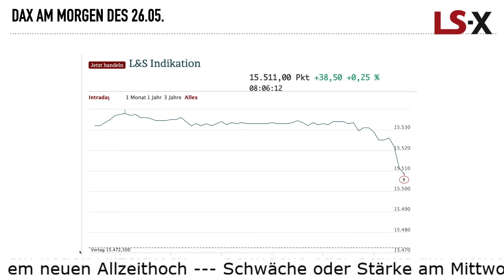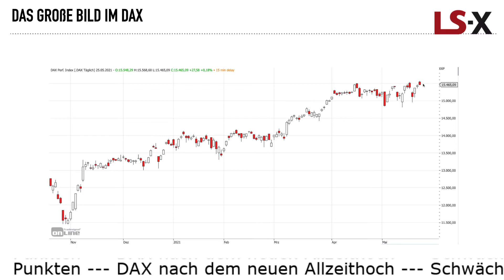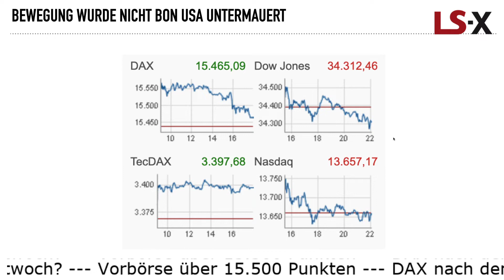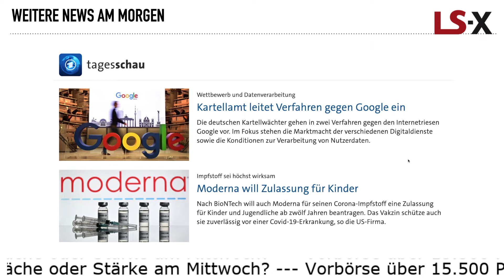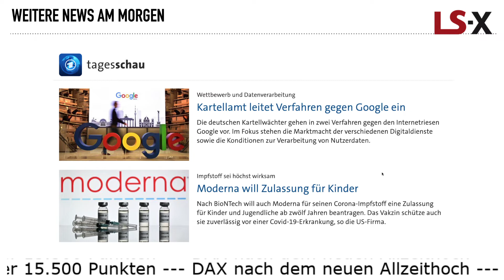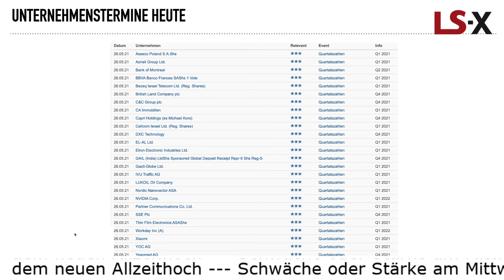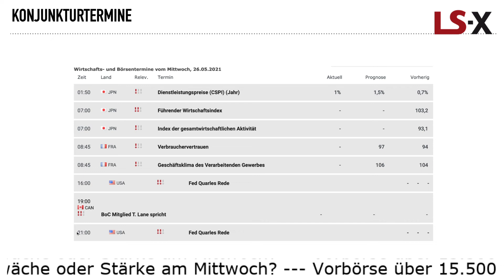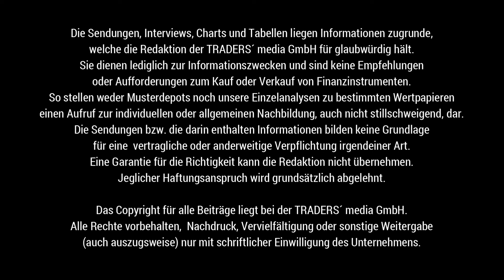DAX-Vorbörse fester, Notierung über 15.500 Punkte, Blick auf Alphabet (Google) und Moderna mit News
Der DAX hat sein Rekordhoch vom Dienstag erst einmal konsolidiert. Rund 100 Punkte Spanne vom Morgen zum Abend zeigten sich im Index, doch heute Morgen ist erneut die Stärke zu sehen. Aus der Vorbörse heraus könnte damit die Oberseite der gestrigen Bewegung noch einmal angelaufen werden.

Andreas Bernstein erörtert dies im Chartbild und zeigt zudem  auf, wie sich der Index nach den vergangenen Hochpunkten entwickelt hatte.

Aus Unternehmenssicht blicken wir auf Alphabet (Google), wo zwei Kartellklagen aus Deutschland in Vorbereitung sind.

Zudem steht Moderna auf der Agenda. Das Vakzin soll nach ersten Test auch bei Kindern sehr wirksam sein, weshalb eine Zulassung beauftragt werden soll.

An Tagesterminen stechen vor allem die Quartalszahlen von Nvidia und Xiaomi hervor.

Kommen Sie bestens informiert mit TRADERS´ Media GmbH und der LS Exchange in den neuen Handelstag.